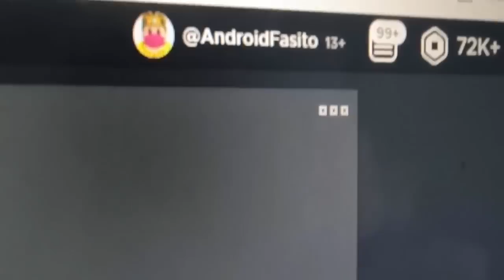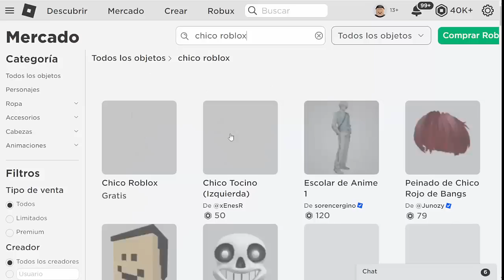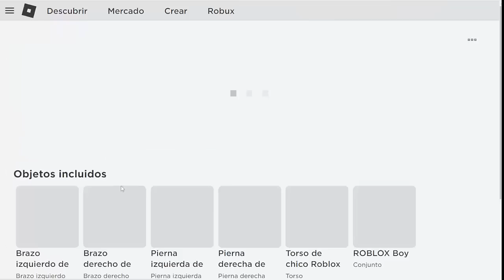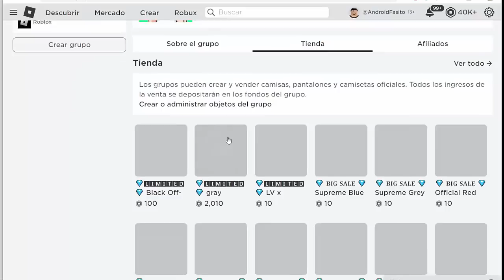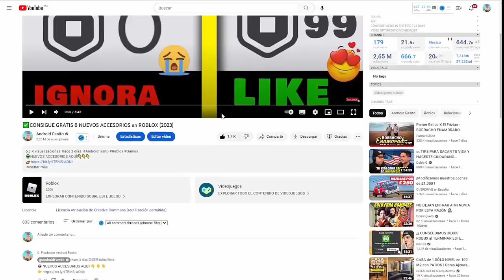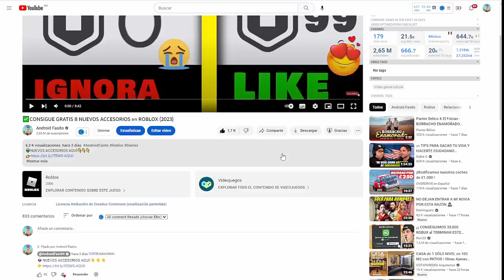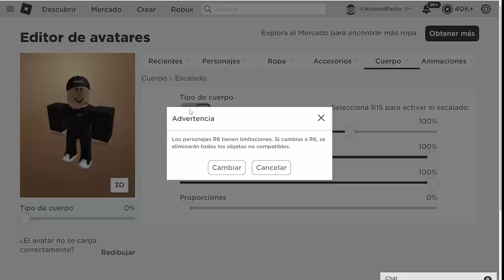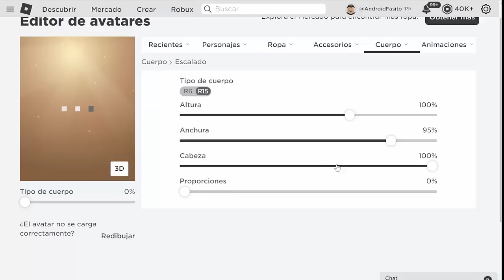como ser fuerte en roblox SIN ROBUX 😮 *Musculoso GRATIS*